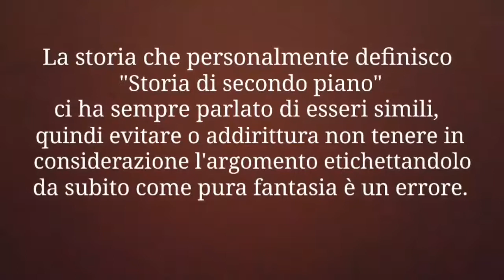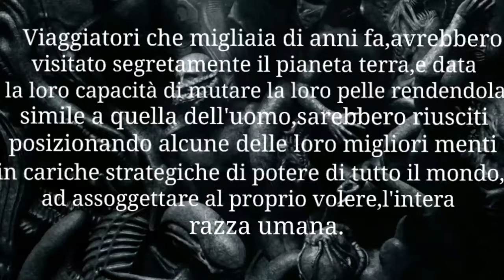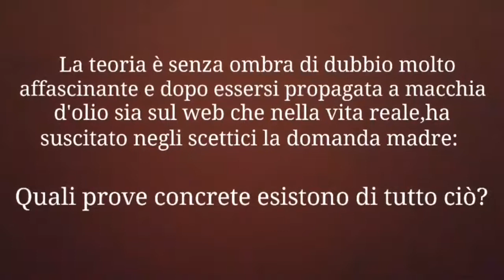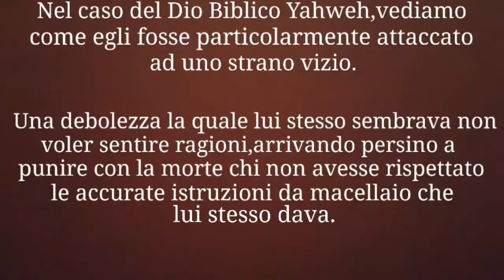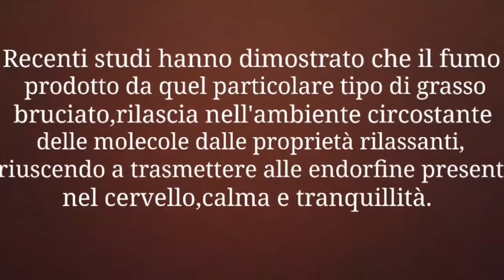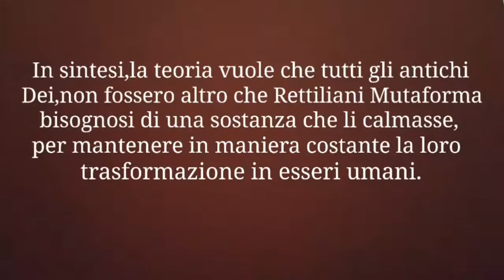Rettiliani Mutaforma Realtà o Finzione?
La storia che circonda questa particolare razza è più antica di quanto si possa pensare,siamo certi che dietro a tutto ciò possa esserci la sola fantasia dell'uomo?oppure c'è anche la fantasia della donna??? Ahahahhahahahahaahahahhaha sto male...😂😂😂
Buona visione